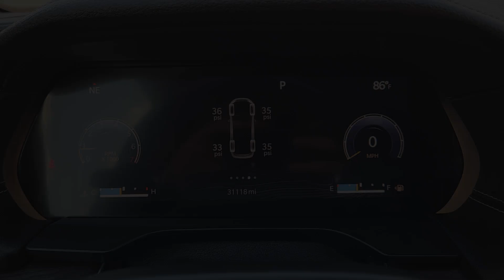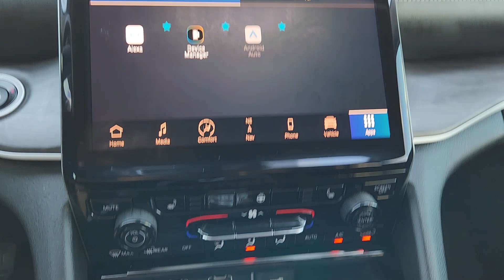2021 Jeep Grand_Cherokee_L Limited TX Sugarland, Houston, Katy, Pecan Grove, Missouri City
Pre-Owned 2021 Jeep Grand_Cherokee_L Limited available at Classic Elite Chevrolet Sugarland located in 13115 Southwest Fwy, Sugar Land, TX, 77478. Servicing the Sugarland, Houston, Katy, Pecan Grove, Missouri City area.
Please mention the stock TM8207710 when you contact the dealership for this vehicle.

Treat yourself to a test drive today. Our staff will toss you the keys and give you an outstanding customer experience. Come in for a test drive. Our team will make it the best part of your day.